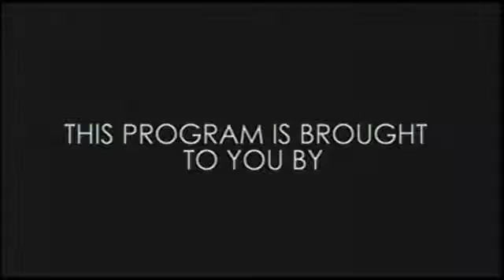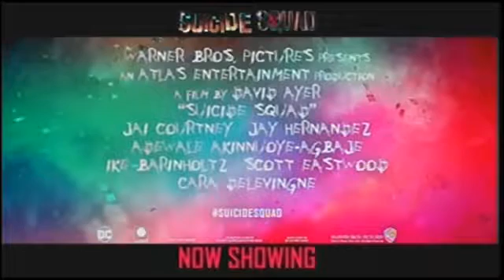SHOWBIZ GALORE 10 AUG 2016